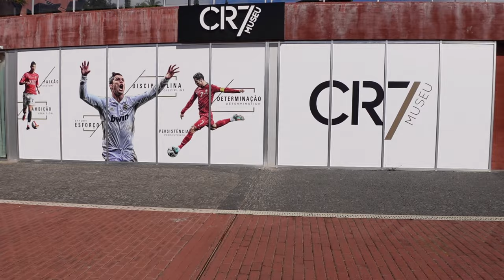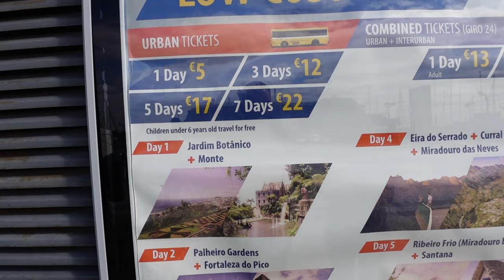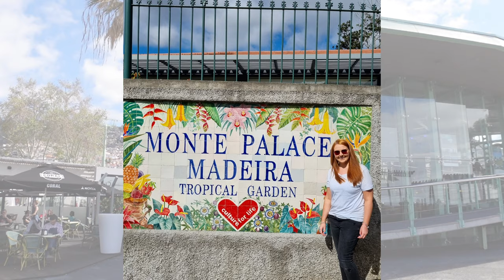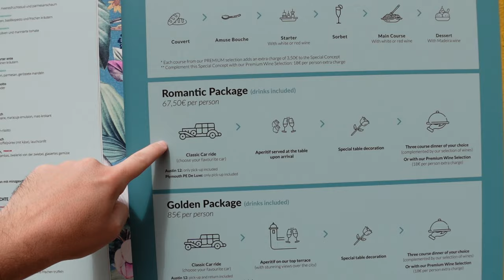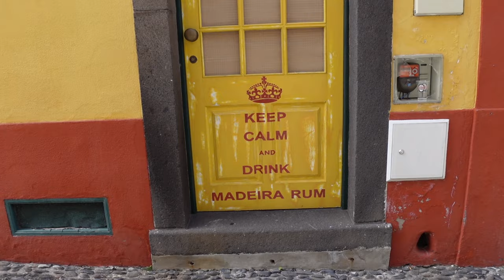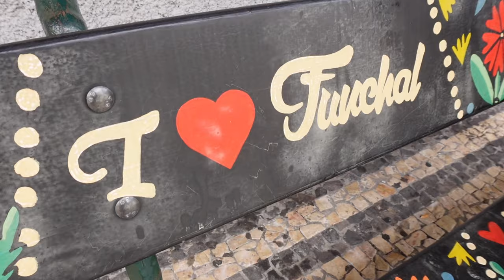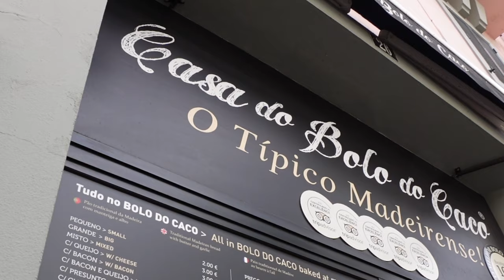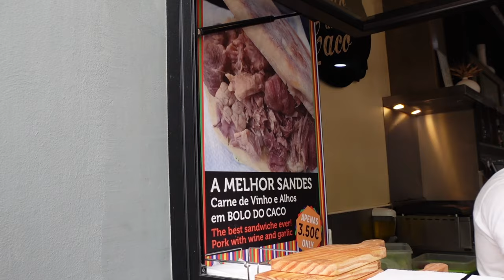Funchal, Madeira Tour -Cruise Ships, Cristiano Ronaldo &Trying Lots Of Delicious Local Foods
Hi Everyone,  So we are still coming at you with these Madeira vlogs and in this one we head to the wonderful City of Funchal which is the capital of this beautiful Island.

Funchal has also been, for many years, one of the Atlantic cruise ships main ports of call with the liner harbour right in the middle of the city. The approach to Funchal harbour is well documented as one of the two most spectacular in the world, being on a par with Rio de Janeiro. It has now become a tradition that most European liners, on their maiden voyage call here, it is quite usual to see upwards of four cruise ships in at any one time. Once ashore, the cafés, restaurants and history that mark this famed capital are just a stroll away. As we are heading on our first cruise soon seeing the boats in the port gets us excited lol.

Also for any football fans we show you Cristiano Ronaldo's museum and hotel, and also we have a sneaky peak at his gorgeous house! He was in fact born on the Island of Madeira so is considered a national treasure here.

So come with us guys as we explore the beautiful Funchal and have some very tasty treats along the way 😋